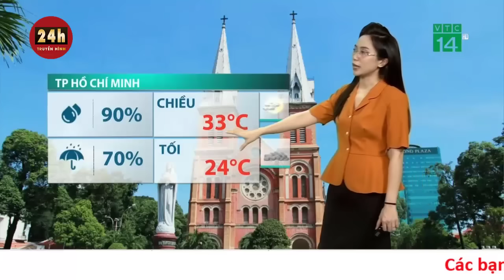Dự báo thời tiết mới nhất chiều 1/11: Bắc Bộ trời đẹp, Trung Bộ vẫn mưa to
Ngày đầu tháng mới, thời tiết Bắc Bộ trời đẹp, Trung Bộ vẫn mưa to, Nam Bộ có mưa về chiều.

Theo Trung tâm Dự báo khí tượng thủy văn quốc gia, hôm nay 1-11, thời tiết Bắc Bộ và Thanh Hóa đêm không mưa, ngày nắng. Nhiệt độ đêm và sáng sớm se lạnh.

Các tỉnh từ Hà Tĩnh đến Quảng Trị có mưa vài nơi. Khu vực từ Thừa Thiên Huế đến Phú Yên, Kon Tum và Gia Lai từ nay đến 2-11 có mưa vừa, mưa to, có nơi mưa rất to. Sau đó mưa giảm dần.

Khánh Hòa, các nơi khác ở Tây Nguyên và Nam Bộ có mưa rào đến mưa vừa, mưa to. Thời gian mưa tập trung vào chiều tối.

Dự báo thời tiết chi tiết hôm nay 1-11:
Hà Nội có mây, đêm không mưa, ngày nắng. Nhiệt độ thấp nhất 20 - 22 độ C, cao nhất 29 - 31 độ C.

Phía Tây Bắc Bộ có mây, đêm không mưa, ngày nắng. Nhiệt độ thấp nhất 18 - 22 độ, cao nhất 28 - 31 độ C.

Phía Đông Bắc Bộ có mây, đêm không mưa, ngày nắng. Nhiệt độ thấp nhất 20 - 23 độ C, cao nhất 28 - 31 độ C.

Thanh Hóa - Thừa Thiên Huế nhiều mây, có mưa rào đến mưa to. Nhiệt độ thấp nhất 22 - 25 độ C, cao nhất 27 - 30 độ C.

Đà Nẵng đến Bình Thuận nhiều mây, có mưa vừa đến rất to. Nhiệt độ thấp nhất 23 - 26 độ C, cao nhất 26 - 34 độ C.

Tây Nguyên nhiều mây, có mưa vừa đến rất to. Nhiệt độ thấp nhất 19 - 22 độ C, cao nhất 26 - 29 độ C.

Nam Bộ có mây, mưa rào đến mưa to. Nhiệt độ thấp nhất 23 - 26 độ C, cao nhất 31 - 34 độ C.